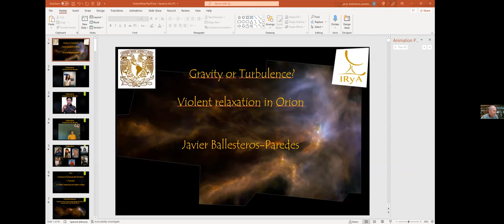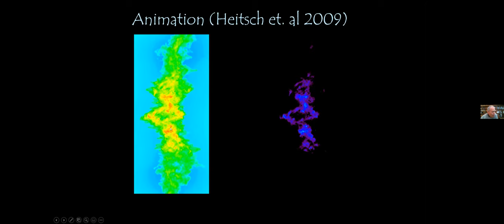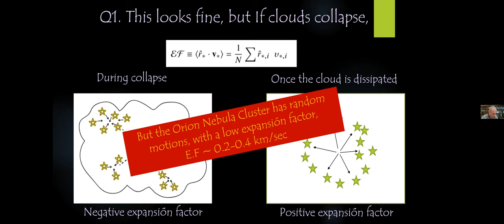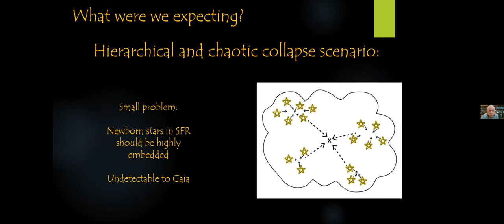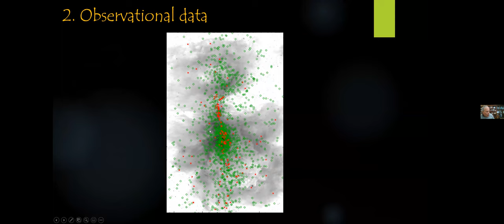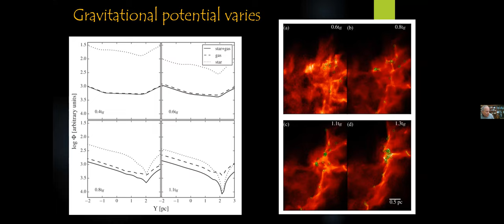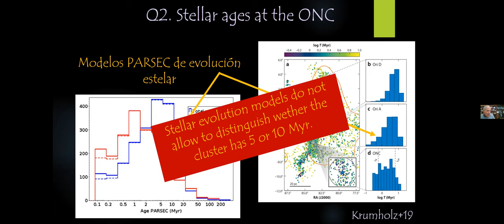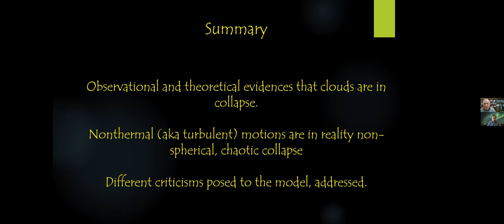2022.02.03 - Javier Ballesteros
Speaker info: Dr. Javier Ballesteros, Investigador, IRyA-UNAM

Title: Gravity or turbulence? Gaia observations through Orion
Abstract:
Two models of molecular cloud dynamics are in the literature. On one hand, the “turbulent” one, where MCs are supported by turbulence over several free-fall times. On the other hand, the “hierarchical and chaotic global collapse” one, which states that as MCs form, they collapse, form stars and disperse, all within a few free-fall times. In this one,  the non-thermal motions that people interpret as turbulence are generated by the collapse itself, but they are hardly a mechanism that supports clouds.

Both models of MCs reproduce important observational features of MCs. Using Gaia EDR3, we have found what appears to be a distinctive feature that may allow us to disentangle which model of cloud formation and evolution is at play in MCs: the velocity dispersion of the newborn stars as a function of the mass of the stars. While turbulence models show that massive stars rapidly acquire high velocity dispersion, collapsing models show the distinctive signs of violent relaxation, where the velocity dispersion does not depend on the mass bin of the stars.